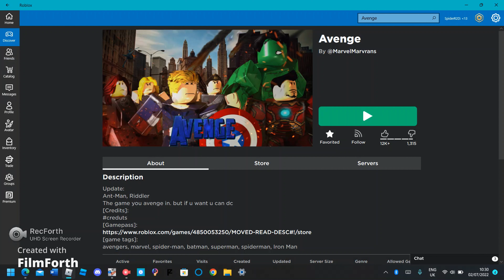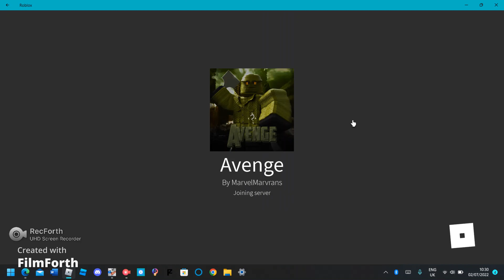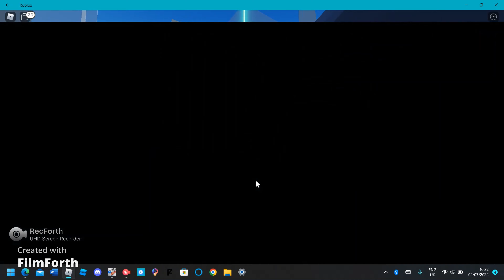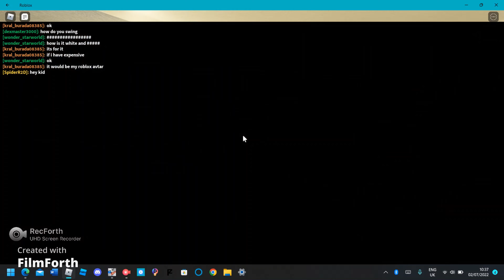Best Iron man nano tech suit game ever